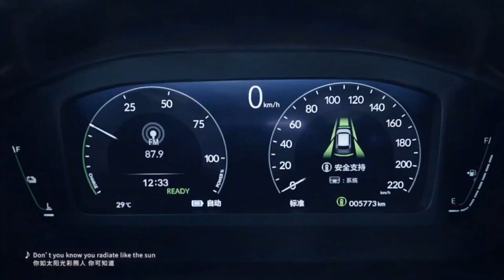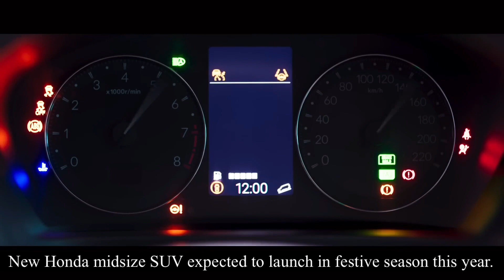Honda New SUV || Premier During Summer